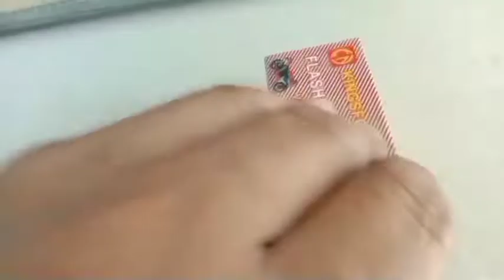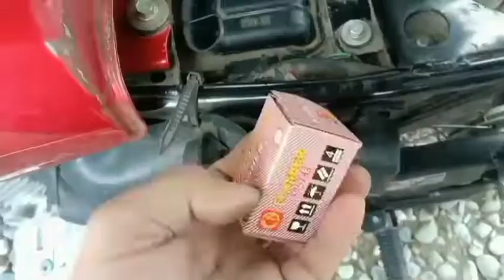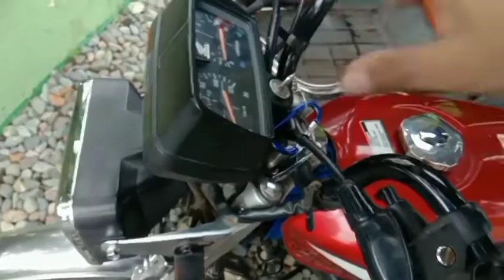HAZARD & SIGNAL LIGHT WITH SOUNDS (installation)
step by step  Hazard & Signal Light with sounds installation